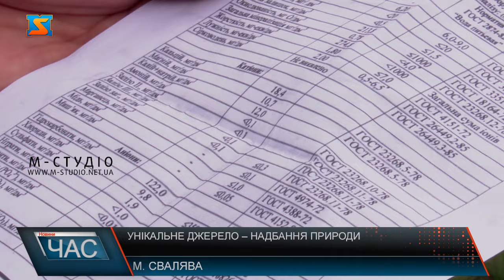Унікальне джерело – надбання природи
Джерело з унікальною водою, що має у своєму складі частинки срібла знаходиться у місті Свалява, поблизу житлового мікрорайону. Та користується чималою популярністю серед місцевих та туристів. Вода – містить у собі чимало корисних речовин, та насичує організм поживними речовинами та елементами. Рідина проходить  природню фільтрацію, тому її можна вживати дорослим та дітям. Варто зазначити, що вода зі срібного джерела, у закритій ємкості зберігає свої корисні властивості близько 2 тижнів. Загалом на території Свалявщини знаходиться близько 15 мінеральних джерел. Вживати цю воду рекомендують при підвищеній кислотності у шлунку, печії, відчутті тяжкості у шлунку, а також при ожирінні та цукровому діабеті.